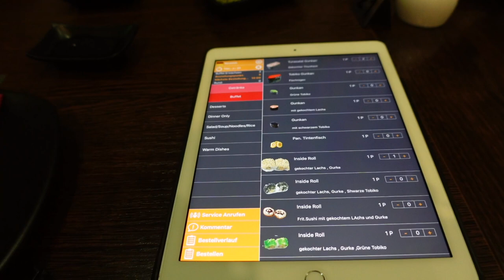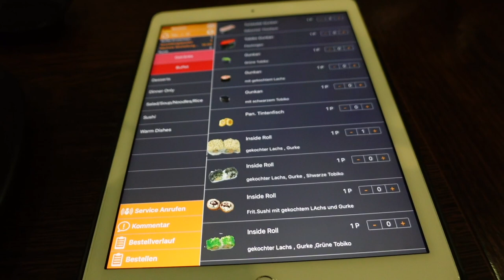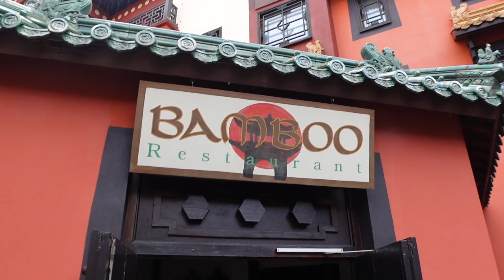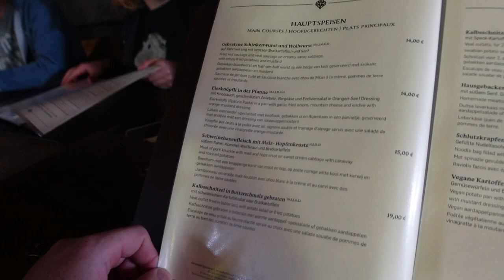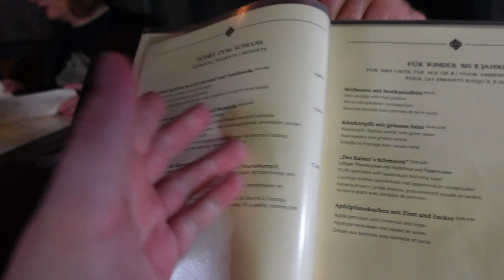Phantasialand - Spontaner Ausflug mit Übernachtung im Hotel Ling Bao - Vlog 14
Spontane Ausflüge sind doch immer ganz besonders toll :D Ich nehme euch mit ins Phantasialand und zeige euch das wunderschöne Hotel Ling Bao :)

Ich nehme euch auch heute wieder mit auf eine Reise ins Disneyland Paris oder in einen anderen Freizeitpark :) Seit 1992 fahre ich regelmäßig nach Paris und habe dort inzwischen mein 2. Zuhause gefunden :)

Equipment:
Sony ZV1
iMovieEquipment:
Sony ZV1
iMovie